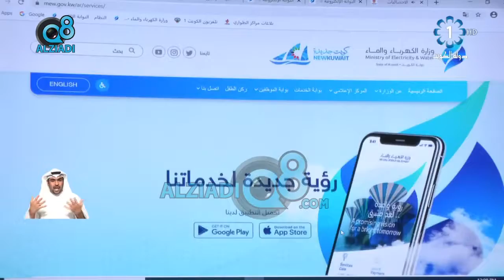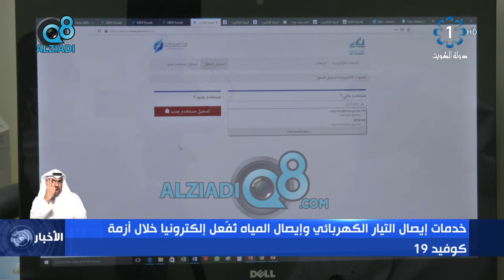خدمات إيصال التيار الكهربائي وإيصال المياه تُفعّل إلكترونيا خلال أزمة كوفيد 19